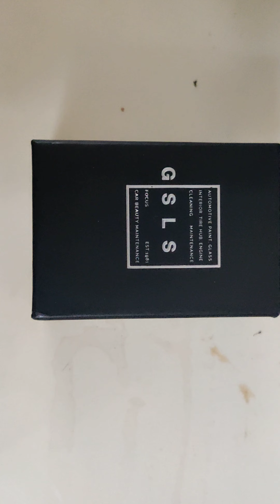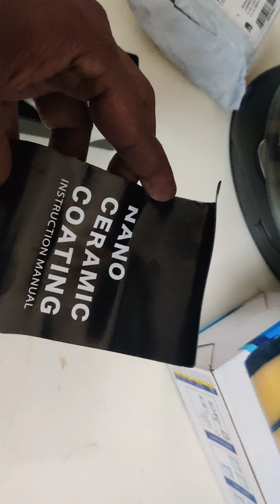bike 9h coating